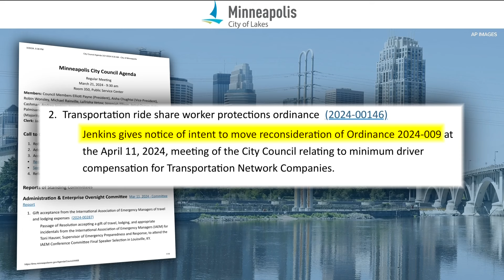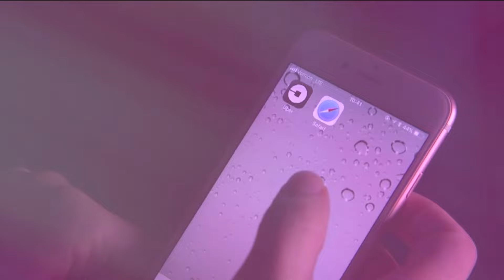Minneapolis City Council might reconsider rideshare vote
The possible vote on the ordinance would be at the council's April 11 meeting.